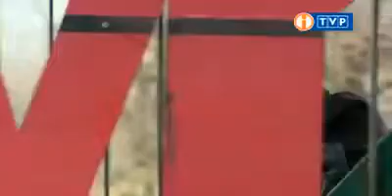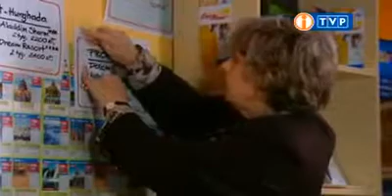Dwie strony medalu 47